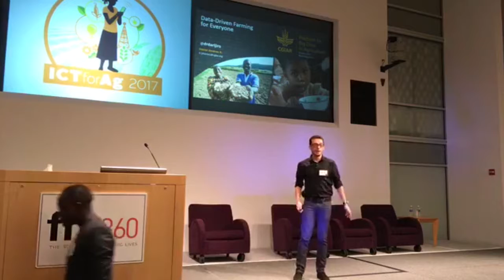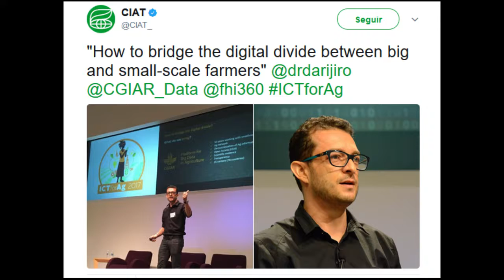ICTforAg Conference Development Dr Daniel Jimenez